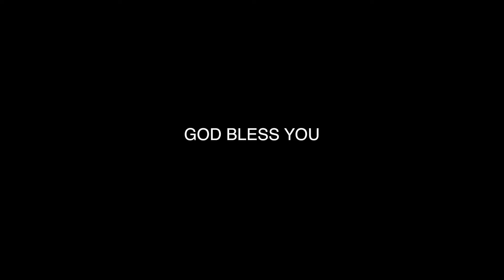Epi-10 | VOICE OF REJOICING & SALVATION | Sis. Ebinezer Chanderasekar | Jeyam Tv